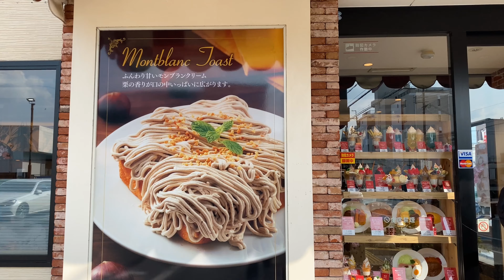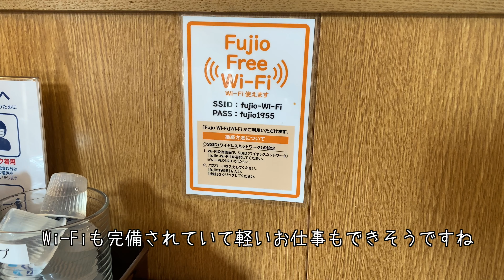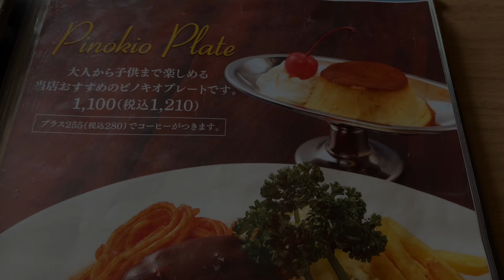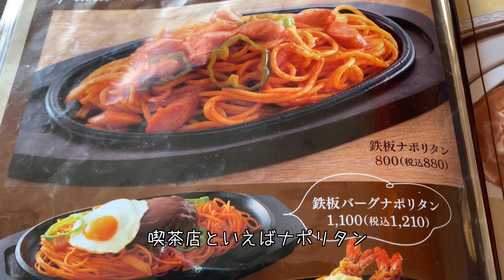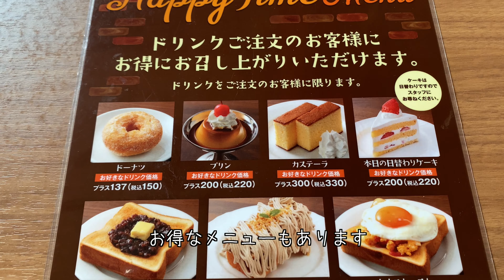【閉店】大人が子供に帰れる！？レトロ感を味わえる喫茶店 喫茶店ピノキオ 伊丹【地域グルメ】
喫茶店ピノキオ　伊丹店

住所
兵庫県伊丹市瑞穂町3-12-1
【Googleマップ】

TEL
営業時間